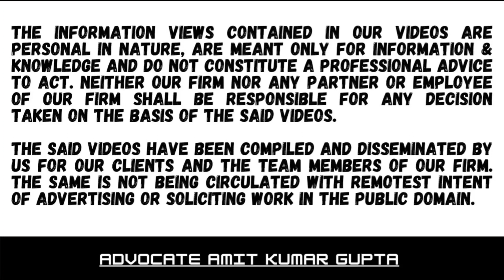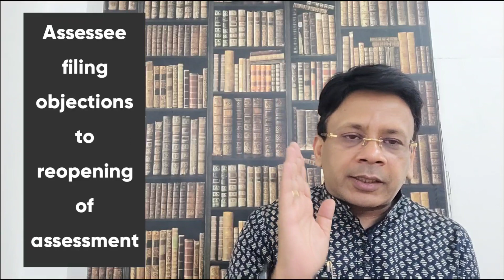Objections not been disposed of by A.O before framing the assessment, assessment quashed.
Case Summary:

[2022] 93 ITR (Trib) 555 (ITAT[Mum])

[BEFORE THE INCOME-TAX APPELLATE TRIBUNAL — MUMBAI "A" BENCH]

INCOME-TAX OFFICER v. ALLIED INSTRUMENTS PVT. LTD.

Section(s)148

Assessing officer reopening assessment after recording reasons

Assessee filing objections to reopening of assessment

Failure to dispose of objections by separate order before framing assessment

Reassessment not valid

Cases referred to :
ACG Associated Capsules Pvt. Ltd. v. CIT [2012] 343 ITR 89 (SC) (para 10)
Allied Instruments Pvt. Ltd. v. Dy. CIT (I. T. A. No. 2726/Mum/2006) (paras 5, 9)
Associated Capsules P. Ltd. v. Dy. CIT [2011] 332 ITR 42 (Bom) (para 5)
CIT v. Bangalore Clothing Co. [2003] 260 ITR 371 (Bom) (paras 12, 13)
CIT (Asst.) v. Hycron India [2012] 143 TTJ 226 (Jodhpur) (para 5)
CIT v. Kelvinator of India Ltd. [2010] 320 ITR 561 (SC) (para 5)
Echjay Industries Ltd. v. Dy. CIT [2002] 257 ITR (A.T.) 1 (Mum) (para 8)
GKN Driveshafts (India) Ltd. v. ITO [2003] 259 ITR 19 (SC) (para 5)
Glaxo Smithkline Asia (P.) Ltd. v. Asst. CIT [2005] 97 TTJ 108 (Delhi) (para 12)
KSS Petron Pvt. Ltd. v. Asst. CIT (I. T. A. No. 224 of 2014, dated October 3, 2016 (Bom))
(para 5)
Liberty India v. CIT [2009] 317 ITR 218 (SC) (para 9)
National Thermal Power Corpn. Ltd. v. Addl. CIT [2004] 91 ITD 101 (Delhi) (para 8)
Ravindranathan Nair (K.) v. CIT [2001] 247 ITR 178 (SC) (para 13)
Topman Exports v. CIT [2012] 342 ITR 49 (SC) (para 14)